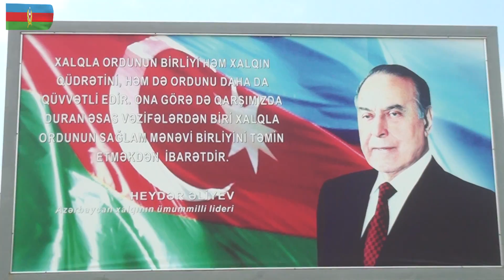Hərbi hissədə tədbir keçirilib - 23.07.2019